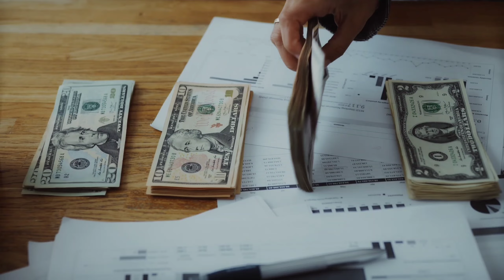কোথায় আছেন চুমকি চৌধুরী কি করছেন এখন | Chumki Choudhury life career story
1.Chumki Choudhury life
2.old Nayika Chumki Choudhury
3.চুমকি চৌধুরীর জীবন কাহিনী
4.চুমকি চৌধুরীর বাবা-মা স্বামী
5.chumki Choudhary carrier story
6.Kolkata cinema Nayika